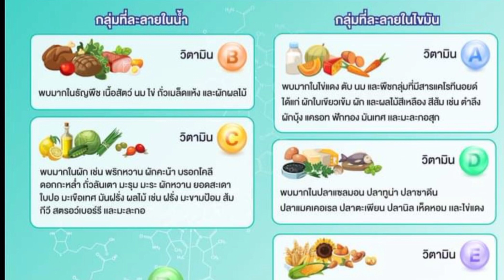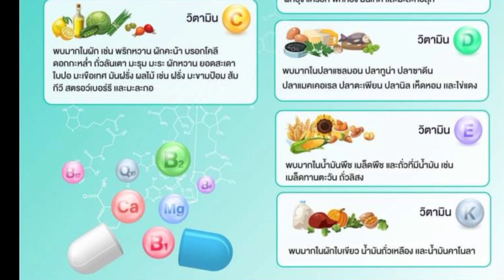แหล่งรวมวิตามินในอาหาร